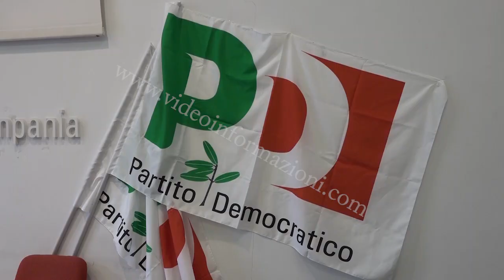Il commissario Boccia "saluta" il Pd Campano dopo scandalo tessere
Con il congresso nazionale alle porte, è di nuovo guerra tra bande all’interno del già commissariato partito democratico della Campania soprattutto dopo l’ennesimo scandalo tesseramento che si è verificato a Caserta e in alcuni comuni della sua provincia. Vista la tempesta alle porte, ha pensato bene di dimettersi da commissario straordinario del partito campano, Francesco Boccia, che ha definito “impraticabile” il campo della politica in casa pd nella nostra regione

Tra i comuni finiti sotto i riflettori, Sessa Aurunca, dove si è registrato un boom di richieste di tessere on line, circa 1.050 a fronte di 1.200 voti ottenuti dal Pd alle ultime politiche. Ed è sulla cittadina casertana, che ha dato i natali al presidente del consiglio regionale della Campania Gennaro Oliviero (sostenitore della mozione Bonaccini), che Francesco Boccia, lui per la mozione Schlein, ha scagliato il dardo avvelenato